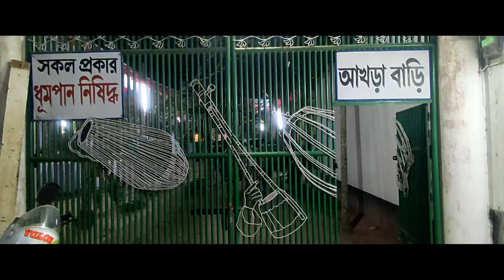লালন স্মরণ উৎসব ২০২২ || লালন মেলা || Lalon Festival-2022